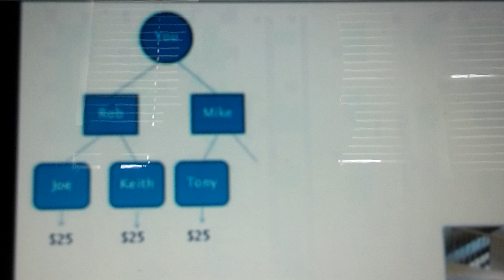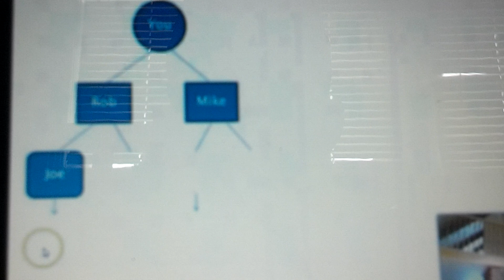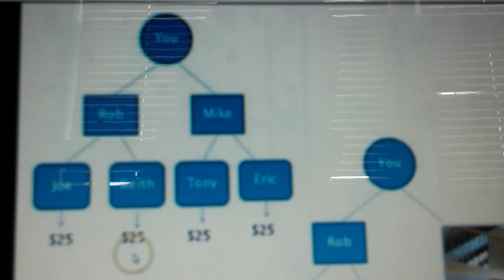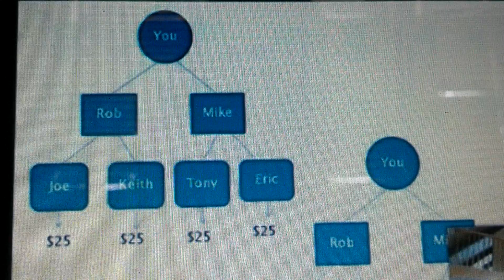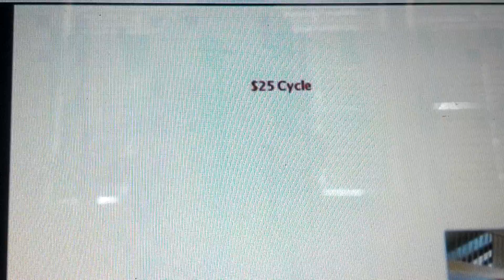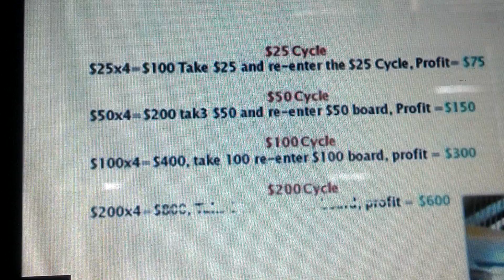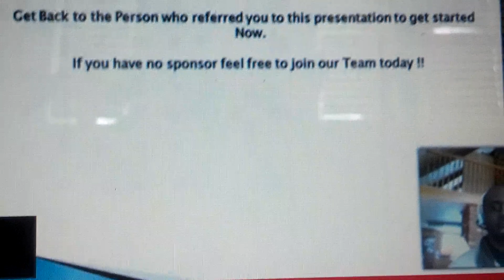Ultimate Cycler Review and Ultimate Cycler Comp Plan money maker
If I wasn't making money, believe me, I wouldn't do it!
Finally! Discover The Hottest Online Program in Years and Why Every Smart Marketer is Rushing to Join. Members who just got PAID. Selloane Mafikeng.
1. Get started for only $25

2. Refer others that you feel would benefit from
our products and/or opportunity.

3. Duplicate.  Teach them to do the same